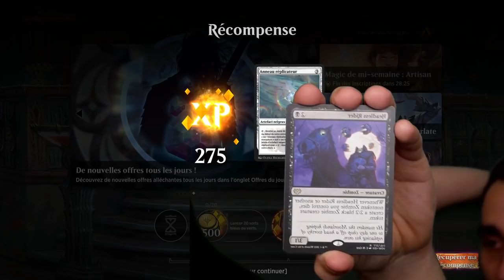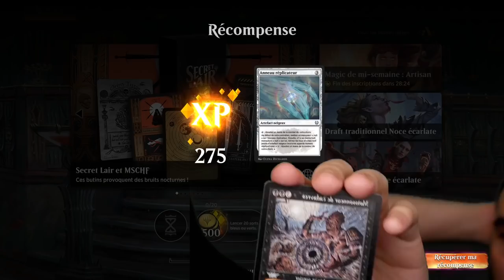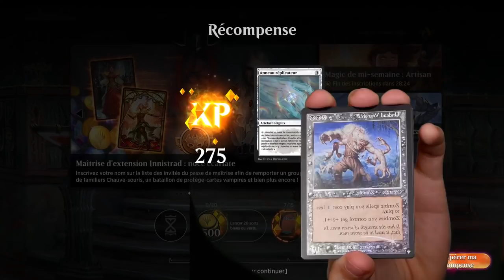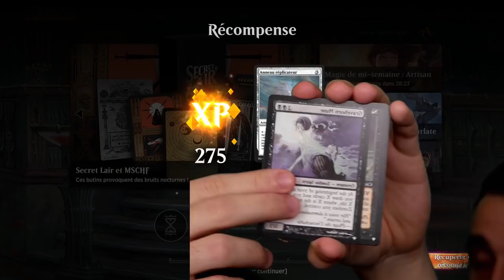MONO WHITE CRIMSON VOW TIER 1 ?! Val&PL en totale roue libre !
Lundi : Val&PL à partir de 19h ( Rossez-vous si vous pouvez )
Mardi : PL à partir de 16h
Mercredi : Val à partir de 14h
Vendredi : Val à partir de 10h

Deck
2 Reidane, déesse des Valeureux (KHM) 21
4 Entrave-sort d'élite (STX) 17
2 Adeline, cathare resplendissante (MID) 1
3 Thalia, gardienne de Thraben (VOW) 38
2 Apparition du fort céleste (ZNR) 39
2 Cathare brutal (MID) 7
4 Familier de l'entrave-roc (STX) 31
4 Majordome des morts (KHM) 35
4 Aspirante luminarque (ZNR) 24
4 Sentinelle d'or solaire (MID) 37
4 Adversaire intrépide (MID) 25
2 Puits portable (AFR) 33
4 Havre sans visage (KHM) 255
19 Plaine enneigée (KHM) 277

Réserve
1 Reidane, déesse des Valeureux (KHM) 21
1 Adeline, cathare resplendissante (MID) 1
1 Apparition du fort céleste (ZNR) 39
2 Commando cathare (MID) 10
2 Maillet des forts célestes (ZNR) 27
1 Apparition du fort céleste (ZNR) 39
1 Maillet des forts célestes (ZNR) 27
3 Classe : paladin (AFR) 29
2 Cathare brutal (MID) 7
1 Thalia, gardienne de Thraben (VOW) 38

Intro 00:00
Decktech 01:53
Gameplay 07:23
ANNONCE DE DINGZ 26:23
Gameplay 29:23
Opening à l'envers 1:00:00